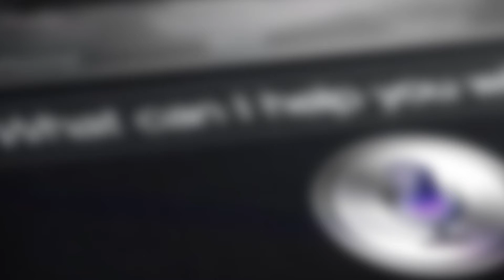A Conversation with Siri - New Year's Day Edition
While on our yearly trip to Atlanta to celebrate New Year's with our friends Kelly, Beau, Stephanie and Bill. the kids decided to all get together for a group conversation with Siri. The result at the end of this episode. well, let's just say. Fletcher didn't learn the 'S' word from this guy :)